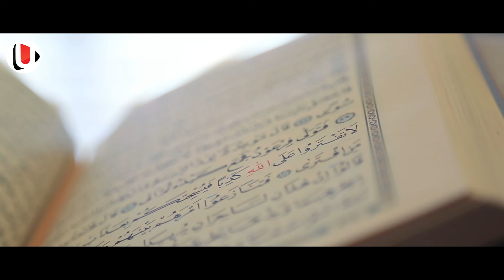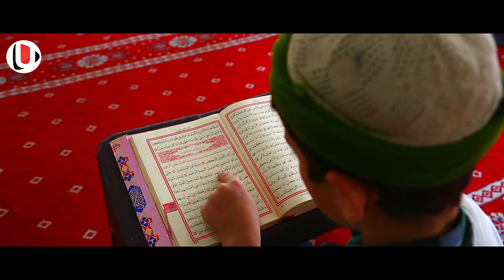കുട്ടികൾക്ക് ദർസ് എടുക്കുന്നതിനിടയിൽ ഉമ്മ മരിച്ചെന്നു അറിഞ്ഞ ഉസ്താദ് ചെയ്തത് കണ്ടോ